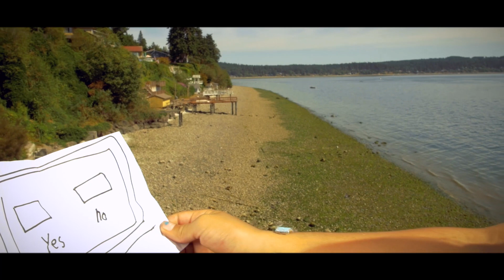Gyasi Ross - MISS LADY [OFFICIAL VIDEO]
Gyasi Ross "Miss Lady" featuring Nakoa HeavyRunner from the album ISSKOOTSIK (Before Here Was Here), available now from Cabin Games on iTunes

Directed and Edited by Wesley Roach
Key Grip: Gene Barth
Featuring Koodzi Ross and Mercy Wiseman